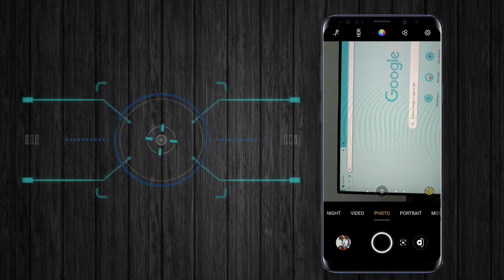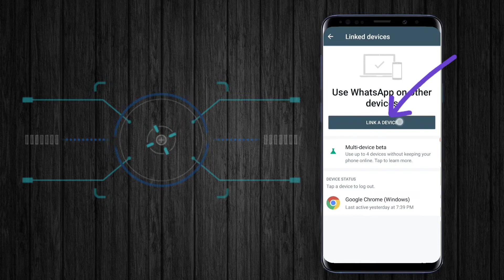How to Connect Whatsapp to Laptop in Assamese || How to Transfer Photos from Whatsapp to Laptop